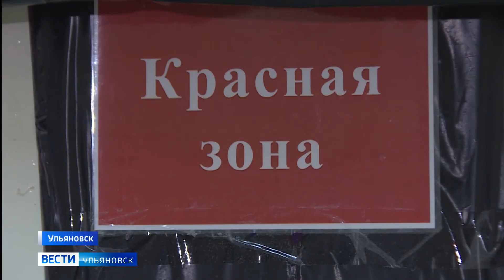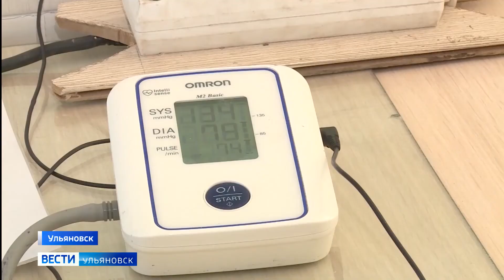Обязательную вакцинацию планируют ввести в Ульяновской области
Но только для работников образования, медицины, сферы услуг. Соответствующий документ сотрудники Роспотребнадзора направили в столицу на утверждение. В день в регионе выявляют до 350 случаев заражения коронавирусом. Новые меры защиты населения обсудили в Законодательном собрании на правительственном часе. Марина Тимофеева продолжит.